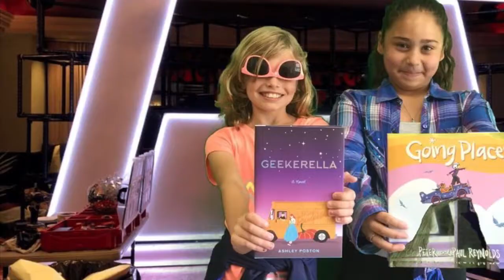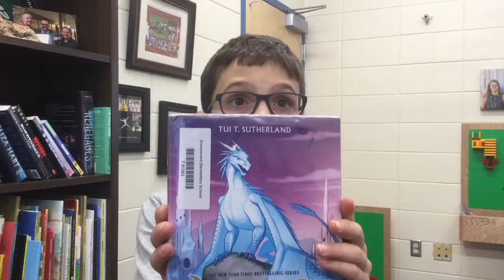Booktalk DJs Episode II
What happens when some super cool kids get together to share some of the books they’re reading?! Watch episode II of our Booktalk DJs to find out!